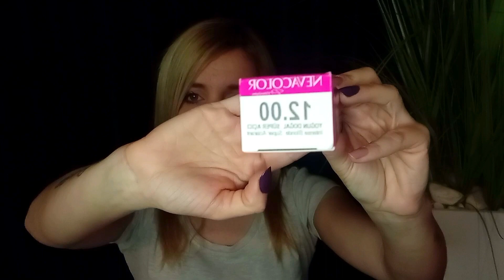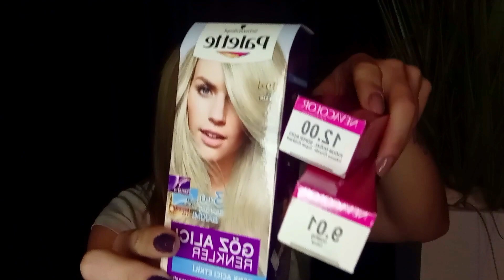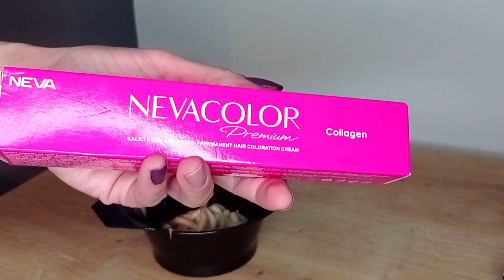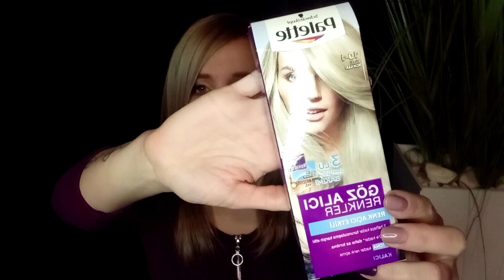Sarı Saç Boyama | Palette 10.1 açık küllü sarı / Nevacolor 12.00 yoğun doğal süper açıcı-9.01 gümüş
Evde açmadan yakmadan sarı boya ile sarı saça ulaşmak için devam ettiğim videolardan birtanesi yine sizlerle .Önceki aşamalar için şu videolara göz atabilirsiniz;

TEŞEKKÜRLER 🤗